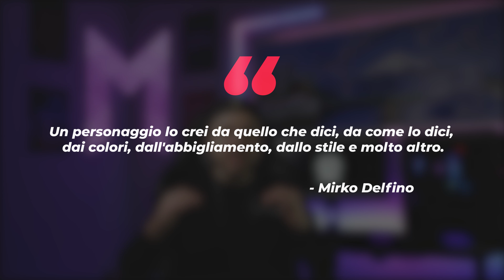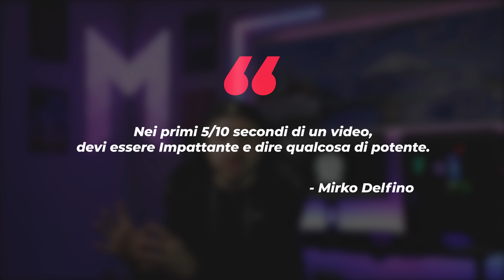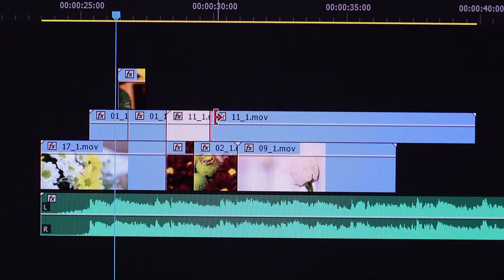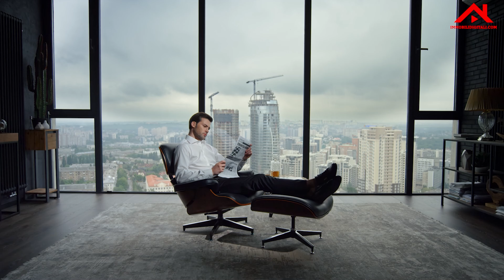Come creare Video per Youtube EFFICACI anche se sei un Principiante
In questo video ti mostrerò 10 strategie fondamentali per creare video per youtube di qualità anche se parti da zero e sei un utenete inesperto.

LA MIA ATTREZZATURA DEL MIO SETUP VIDEO:

• Sony A7SIII
• Panasonic GH5s
• Obiettivo Fotocamera Sony
• Obiettivo Gh5
• Nanoleaf Shapes
• Lifx Beam
• Lifx Z
• Goove Luci Led
• HUB Usb
• Microfono Podcast
• Microfono Podcast 2
• Microfono Rode Wireless
• Lavagna Digitale
• Supporto Samsung Flip
• Key Light Godox
• Softbox Godox
• Fill Light Pavotube
• Sedia Gaming AKRacing
• Webcam Logitech 4k
• Travel PC
• Orologio Smart

TIMESTAMPS DEL VIDEO:

00:00 Introduzione
00:43 Il mio nuovo Studio Video
02:30 Non tergiversare
04:26 Crea un personaggio
05:32 Crea un setup video di impatto
07:12 Usa le Luci nei video
09:06 L'audio nei video
10:34 Sfrutta i primi secondi nei video
11:28 Target
12:30 Storytelling
14:04 Video Editing
15:23 Domina gli Algoritmi
16:10 Immobili Digitali